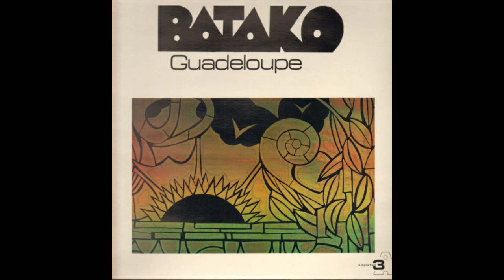Batako - Misè an nou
Album: Guadeloupe (1982)